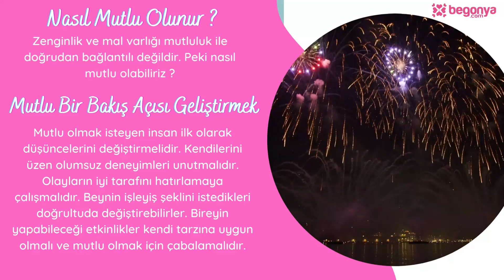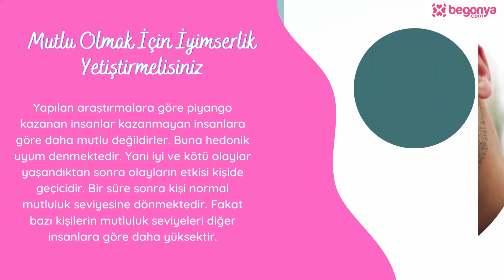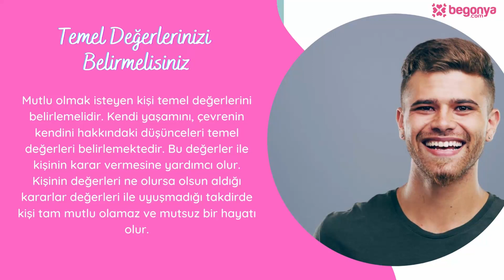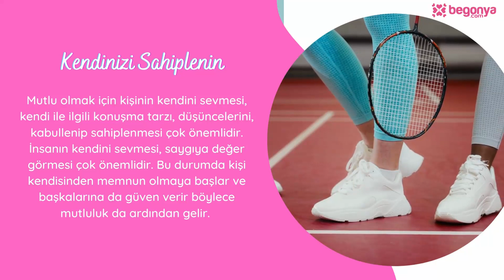Nasıl Mutlu Olunur?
➠ Mutluluk çok güzel bir amaçtır. Mutlu olmak çok önemlidir. Peki nasıl mutlu olunur? Mutlu olan kişi yaşadığı hayattan memnun olur, hoşnut ve neşe dolu bir hisse sahiptir.